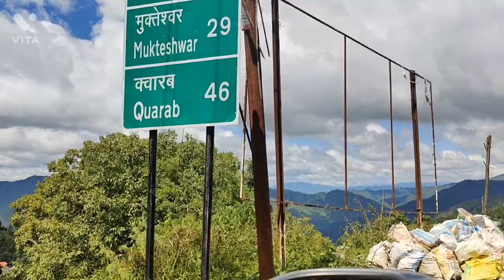| VLOG 1 | Road Trip | Noida to Ramgarh Uttrakhand | नोएडा से रामगढ़ का सफ़र | UTTRAKHAND STATION ⛰